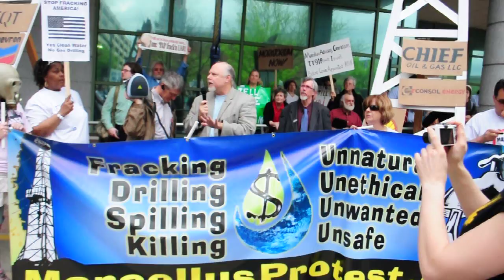4.27.11 Marcellus Shale Protest: Conrad Dan Volz, "Flow back water" vs. Toxic Waste Fluid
Protestors and concerned citizens spoke out against the Marcellus Shale fracking during the DEP's Advisory Commission Meeting in Harrisburg. This is a series of many bits and presentations during the protest, please check out all of them! For more information about Marcellus Shale, go to:

Marcellusprotest.org

Cleanwateraction.org/pa

Fractracker.org

Pacwa.org